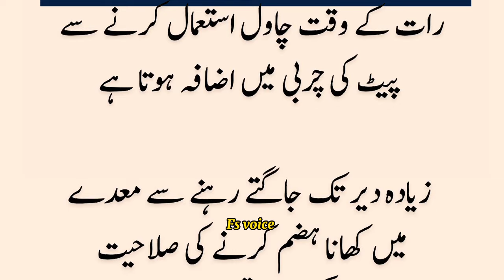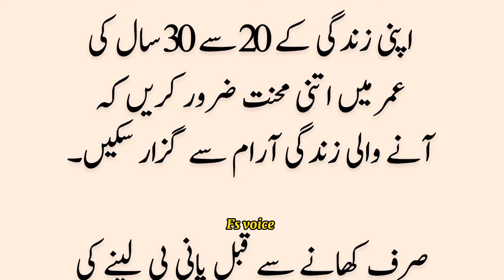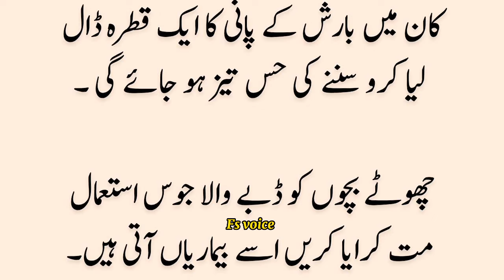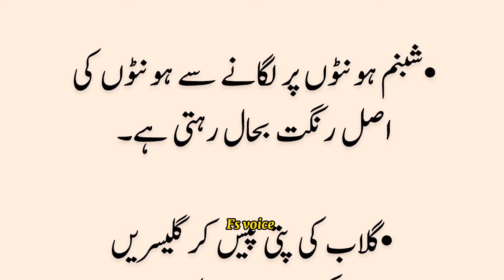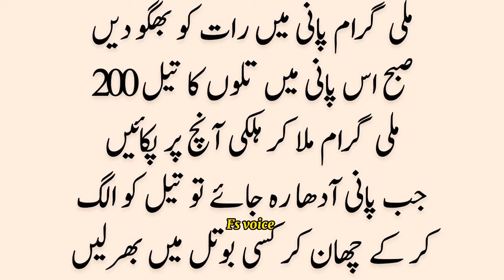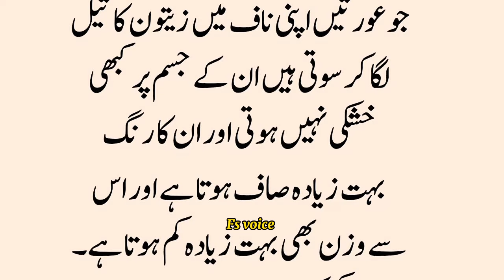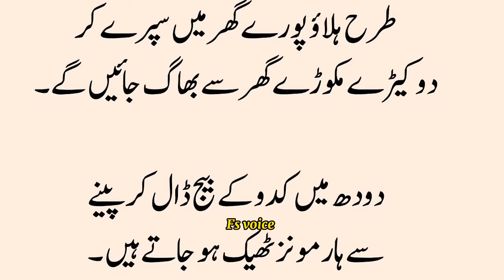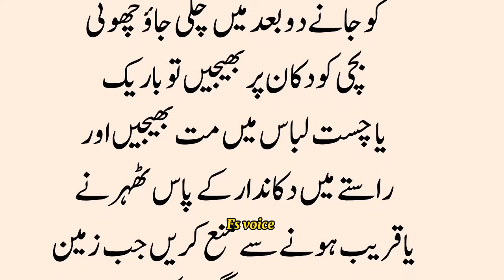aur de Raat ko naak mein yah tel lagaen FIR Kamal dekhe har Koi Raj puchega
kitchen tips
kitchen tips and tricks
kitchen hacks
kitchen utensils
gharelo totkay
kitchen tips [sonehri batien], [golden words]
desi totkay
new story totkay
totkay
golden words
asan gharelo totke
sonehri batien
kitchen totkay
variety vlog and kitchen tips

آسان گھریلو ٹوٹکے
کچن ٹپس
سونہری باتیں